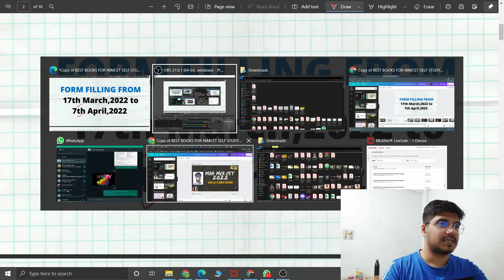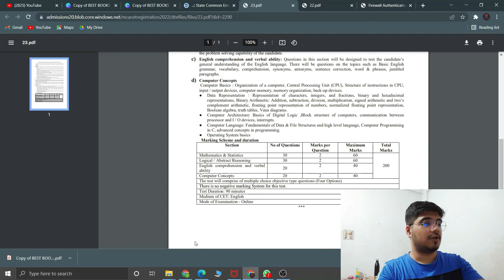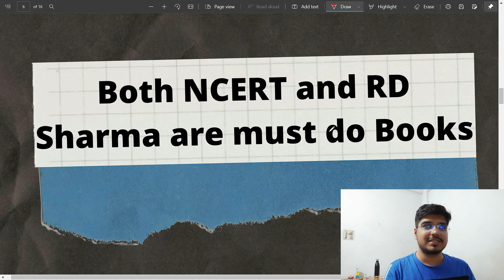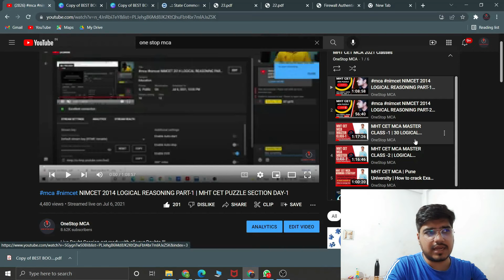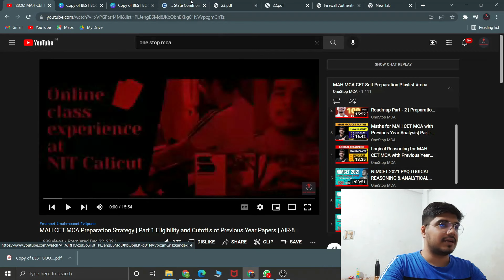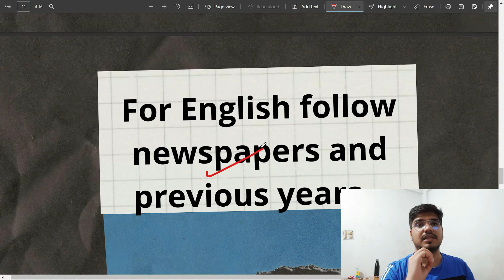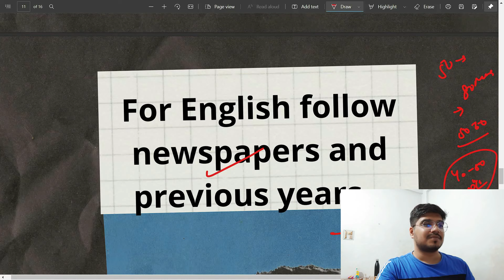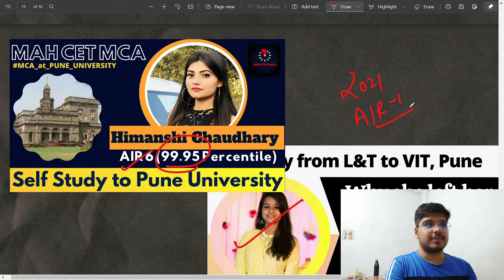Complete Guide to MAH MCA CET - 2023 | Syllabus | Top Colleges | How to prepare ? MHT CET MCA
This video cover top colleges of MHT CET MCA how to prepare and what are the cut offs of various colleges and how you can score above 100 marks with my experience and simple tricks.
I'm Namit Kapoor AIR-8 MHT CET MCA 2020.

MHT CET BEST BUY BOOKS LINKS:

Previous Year Papers

Complete MCA Guide Arihant

My gear for shooting this video:
Ring Light
Laptop Stand
My realme Buds
Power Bank
Wacom Pen Tablet

Links for the Books:

Round 1 : Base Books
NCERT
NCERT Class 11th
NCERT Class 12th
NCERT Class 11th and 12th

R.D. Sharma Subjective
R.D. Class 11th
R.D. Class 12th

Round 2 : Reference Books
A Complete Study Package for MCA New Edition
A Complete Study Package for MCA Old Edition

Self Scorer Maths New Edition
Self Scorer Maths Old Edition

Round 3 : Practice Books
Arihant Previous Years New
Arihant Previous Years Old

JEE Mains Prev Years
JEE Main Previous Years

R.D. Sharma Objective New
R.D. Sharma Objective
M.L. Khanna

Round 4 : LR and Aptitude
BS Sijwali LR
Refer Previous Papers

Round 5 : English and Computer
Arihant English

✨ tags ✨
NIT Trichy
NIMCET
MCA
Nimcet Preparation
Nimcet Topper
College Review
MAH MCA CET
MHT MCA CET
CET previous Year Papers
CUCET
JNU
BHU
JAMIA
VJTI
Pune University
NIT Loan Process
NIMCET 2023 Exam
 NIMCET Syllabus
 NIMCET Exam Pattern
Top NIT's
NIT's Placement
Self Study
Namit Kapoor
Microsoft
Amazon
Google
Zeiss
TS-Test Series